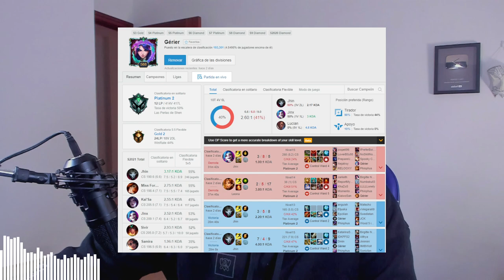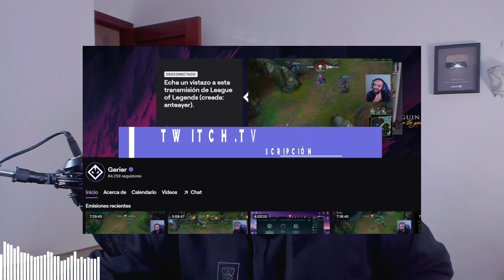¿League of Legends SÍ o NO? SKINS GRATIS y otros temas